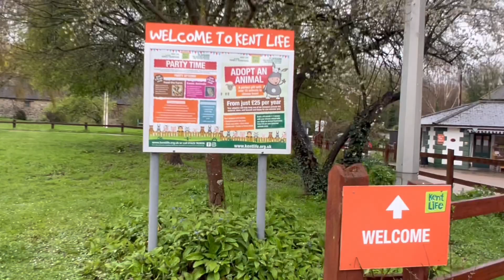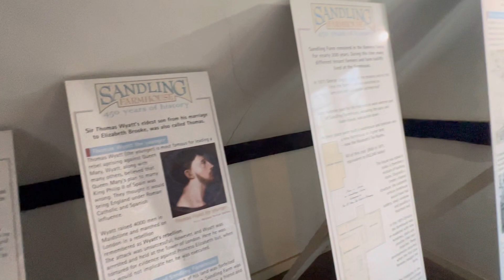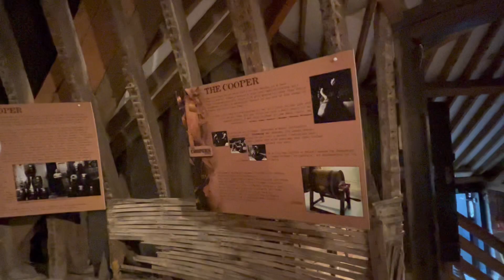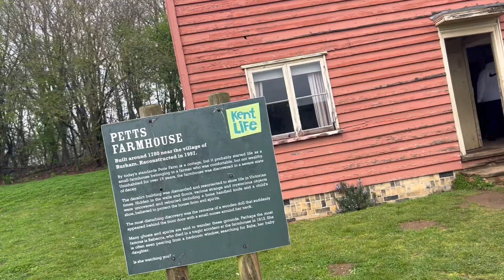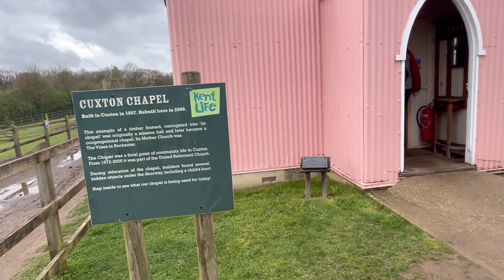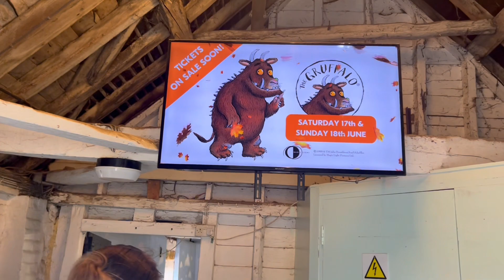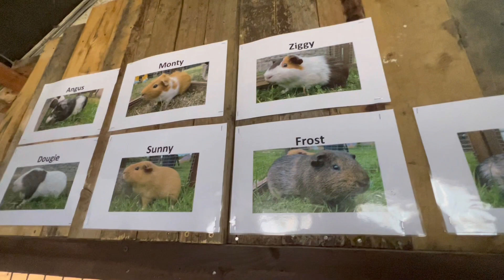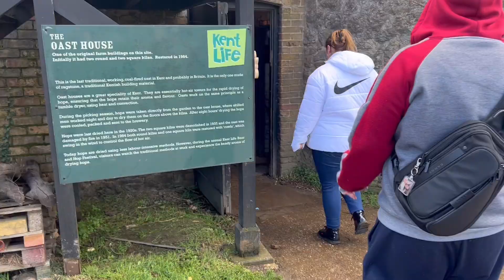Kent Life farm and heritage park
Kent life heritage park and farm

Give @Twilight_Travels  a follow for his version of the video and for more fun content